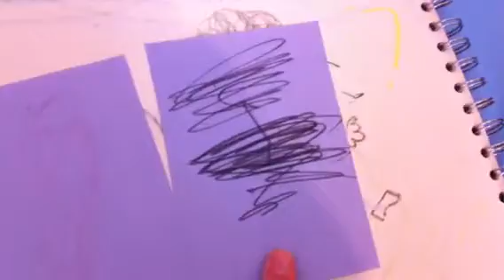Birthday card art work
Dean's artwork for the home made birthday card we did for his Mum.